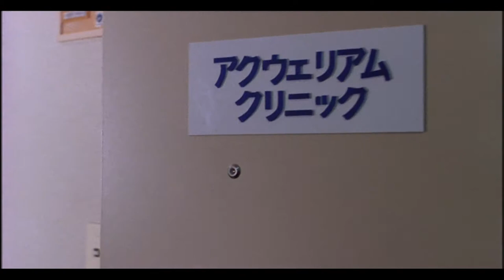Spooky's Dirty Movie Corner: Entrails Of A Beautiful Woman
We are back with a film from the man who started it all, Gaira, with the sequel to Entrails of a Virgin.